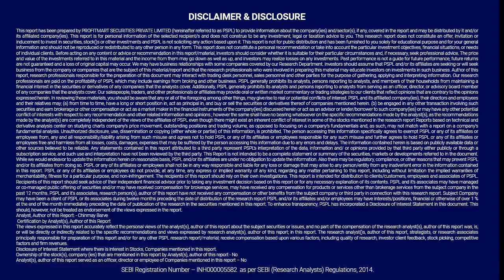NIFTY Tomorrow & Bank Nifty Tomorrow 13th May 2020 | Top 2 Momentum Picks For Short Term Delivery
In this video, we are going to analysis of NIFTY Tomorrow & Bank Nifty Tomorrow For 13th May 2020 and Also Stock Recommendations of Best 2 Momentum Picks For Short Term Delivery.

Nifty Tomorrow, Nifty,  NIFTY ANALYSIS,  NIFTY TOMORROW ANALYSIS,
Latest Share Market News, Latest Share Tips, Latest Share News,
Latest share Video, Latest Share Recommendation, Latest Stock News,
Latest Market Analysis, Latest Stock Analysis.

Nifty & Bank Nifty Outlook March
nifty tomorrow
nifty today chart
nifty chart
bank nifty today chart
nifty charts
nifty chart
nifty analysis
nifty options trading strategies
BANKNIFTY ANALYSIS
bank nifty
nifty strategy
nifty analysis
bank nifty today
nifty chart
nifty and bank nifty
nifty 50
banknifty
nifty analysis
intraday trading
bank nifty technical analysis
bank nifty
Bank nifty
banknifty analysis
banknifty analysis
banknifty
bank nifty
nifty bank
WEEKLY OUTLOOK OF NIFTY & BANK NIFTY
nifty outlook
Bank nifty
nifty strategy
nifty analysis
Bank nifty today
nifty chart